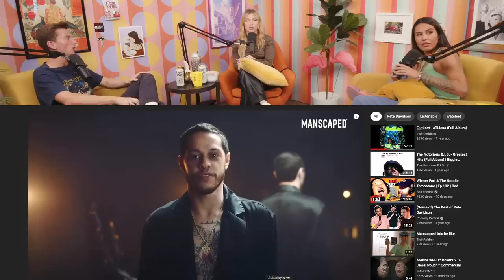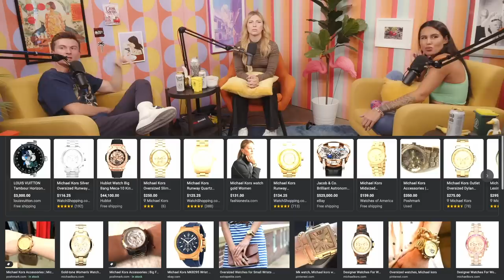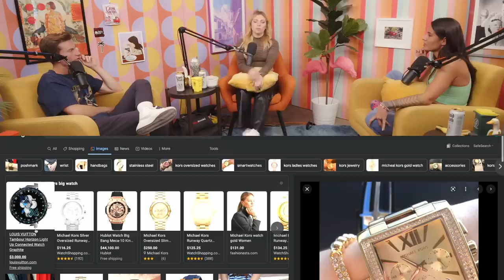Trevor Wallace Flirts Like a Comedian | Ep 86 | Trash Tuesday w/ Annie & Esther & Khalyla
Nutrafol - Your hair story could help another woman.

0:00 Trevor Wallace in for Lil Esther
3:25 Trevor Wallace Flirts Like a Comedian
10:23 Can Bobby’s New Car Stay Clean?
13:37 Trevor Wallace’s Early Jobs
17:04 Pepsi’s Sweepstakes Controversy in the Philippines & Our Witch Powers
22:55 A Pleasurable Birth
25:40 Trevor Wallace Ditched Annie at a Green Day Concert
31:49 Friends & Ex Friends
37:12 Stella Barey’s Stellar B Hole
41:09 Chapagetti & Ramen
44:37 Retiring From Comedy
47:14 Irresponsible Spending
51:20 Proposals and Wedding Rings
57:47 Hospital Beds, Electrical Chairs & Portable Toilets
1:01:48 Trevor Wallace Looks Like Khalyla’s Step Brother

Produced by: 7EQUIS
Podcast Producers: Pete Forthun & Carlos Herrera
Editor: Bryce Hallock